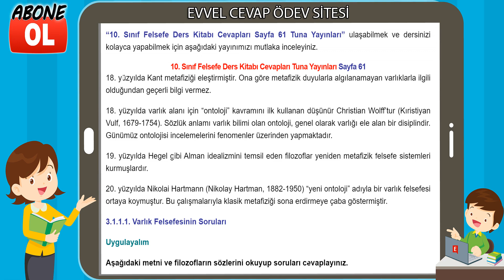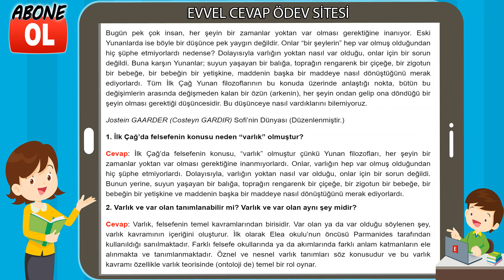10. Sınıf Felsefe Ders Kitabı Cevapları Tuna Yayınları Sayfa 61